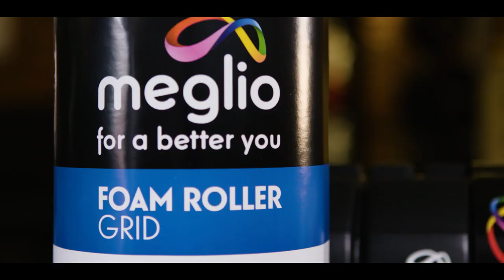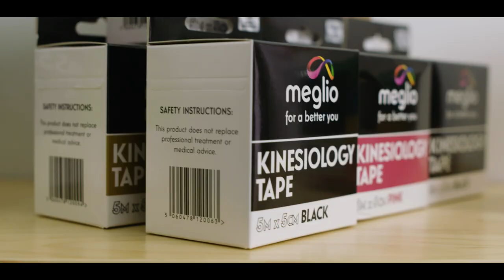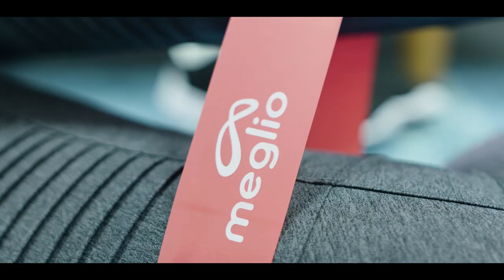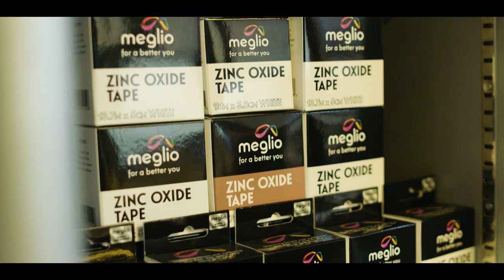Meglio - for a better you.